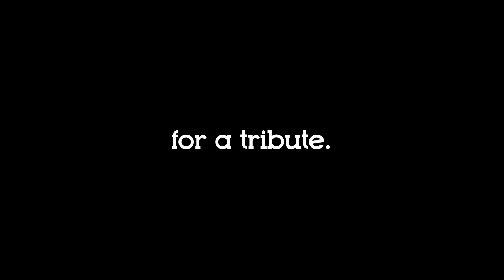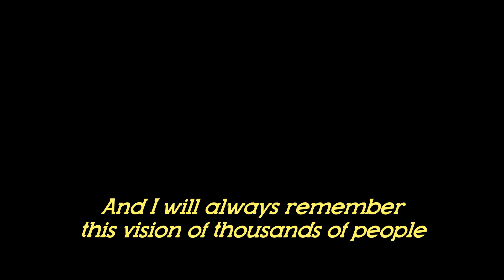BABYMETAL : The Full Retrospective (Trailer)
Become a VIP member to watch the video and support Asia ON AIR (The 1st month is FREE, with no commitment)

Becoming a VIP member on my website gives you various benefits, the first one being the early and full access to my retrospective videos~ This month I cover the brutal jpop band ever : BABYMETAL. This is a 2h12 long video, so get a drink... I hope you'll like it !

My goal with the retrospectives is to highlight the artists who "changed the game" in the industry and whose career and history deserved a proper documentary. I hope to make discover them to a new audience, or to simply share a nice moment with the fandoms~